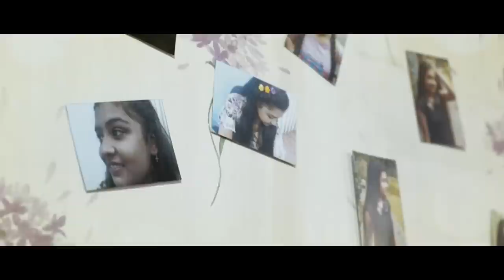Benny Dayal : Yeh Dil Hain Bekarar | Full Video | Music Video | Neel | Darshana | Queentales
The much awaited Music Video of 2017 is here.
Benny Dayal is back , mesmerizing us with his latest Bengali Single – Yeh Dil Hain Bekarar .
Nilanjan Mukherjee Presents.. A Queentales Production..
■ Directed by : Soumojit Adak & Team

■ Featuring : Darshana & Neel
■ Producer : Kankanika Chakraborty & Nilanjan Mukherjee
■ Music Composer : Mohul Chakraborty
■ Music Producer : Nilanjan Mukherjee
■ Executive Producer : Kankanika Chakraborty
■ Lyrics : Ambali Chakraborty
■ Dop : Ankkit Sengupta & Rafi ; Special Thanks : Supriyo Dutta
■ Drone : Nilanjan Mukherjee
■ Edit : Rick Basu
■ Mixing & Mastering : Subhadeep Mitra
■ Art Director & Publicity Design : Ekta Bhattacharya (EKTA)
■ Designer : Abhisek Roy ( BOHURUPI )
■ Assistant Director : Shinjan Basu & Subhajit Mitra
■ Production Manager : Swapan Seal
■ Makeup : Boom
■ Color Correction : Nilotpal Dutta
■ Choreographer : Sourav Mondal (UNICORN DANCE COMPANY )
■ Graphics : PIXZER STUDIO
■ Post Production Head : Arijit Bose
■ Production Still : Sankar Ghosh
■ Music Team : Keyboard & Programming - Sudipto Paul; Flute - Subir Roy ; Violin - Bhaswar Sen ; Guitar & Back Vocals - Mohul
■ Sound Studio : GEET STUDIO (Mumbai)
■ P R : Debasree & Debjita
■Location : Ekta Floral , Heera Garden , Chaiwala & Mala Samanta.